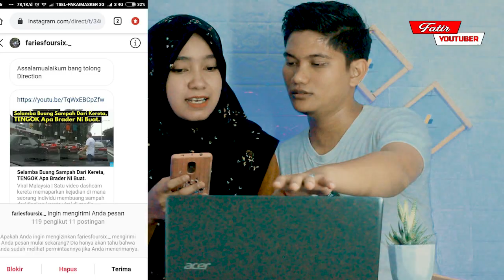TAK SANGKA‼️TERNYATA MACAM NI SIKAP ORANG MALAYSIA🇲🇾KETIKA ADA YANG BUANG SAMPAH SEMBARANGAN